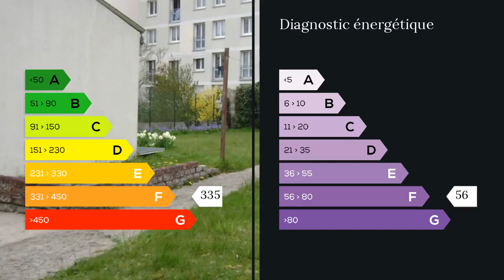A vendre - Maison/villa - Arras (62000) - 5 pièces - 77m²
Je vous propose cette maison de ville, située entre L'hôpital et Dainville, qui se compose d'un séjour,d'un salon, d'une cuisine, de trois chambres, dont une en enfilade, d'un grand garage et d'un jardin.Quelques travaux à prévoir. M. Cyril DANGLETERRE 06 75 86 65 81 / 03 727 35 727 poste 9654 Agent commercial indépendant du réseau national clairimmo Maxihome N° RSAC : 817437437 - Ville du greffe : RSAC ARRAS